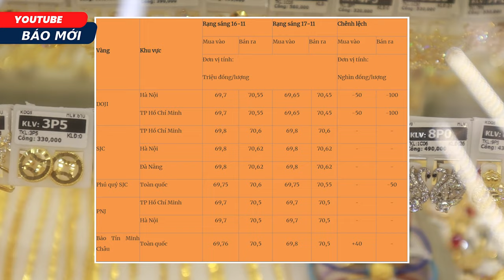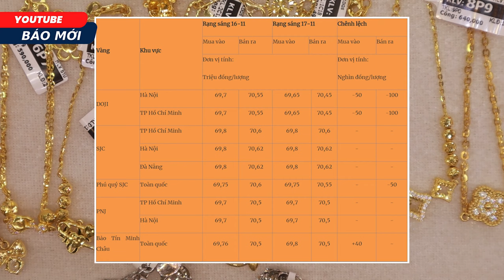Giá vàng hôm nay (17-11): Tăng “phi mã”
Giá vàng hôm nay (17-11): Giá vàng thế giới tăng khi mã chạm mức cao nhất trong 2 tuần khi kỳ vọng Fed sẽ cắt giảm lãi suất vào mùa xuân ngày càng tăng cao.